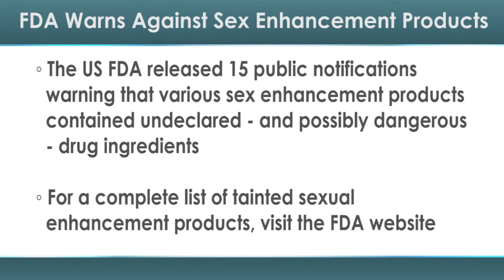FDA: Don't Take These Sex Enhancement Products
The FDA recently warned consumers to avoid a large number of non-prescription products sold for sexual enhancement.

On Monday, the US Food and Drug Administration (FDA) released 15 public notifications warning that various sex enhancement products contained undeclared — and possibly dangerous — drug ingredients.

While 15 tainted products in one day may seem like a lot, the FDA reminded consumers that it only tests a handful of these potentially tainted products, which are often sold over the Internet. And the agency has been finding undeclared ingredients in these sex enhancement products since 2004.